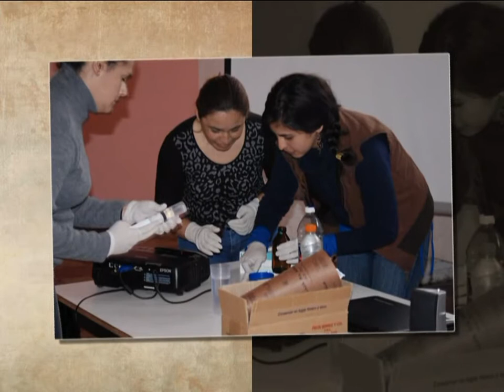Aoervreq: Dos años haciendo escuela...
En dos años fuimos el punto de encuentro de grandes talentos de distintas latitudes de latinoamerica, unimos mas de 16.000 km. desde Sinaloa Culiacam Mexico Gabriel Ordorica Escalante, hasta Rio Grande Tierra del Fuego Argentina Andrea Herrera, gracias por elegirnos, biembenido a nuestra casa...